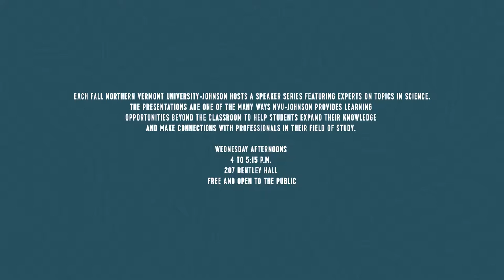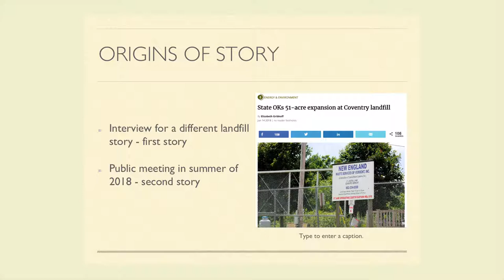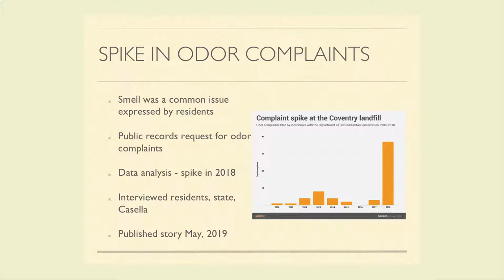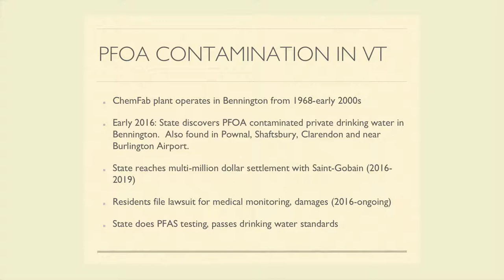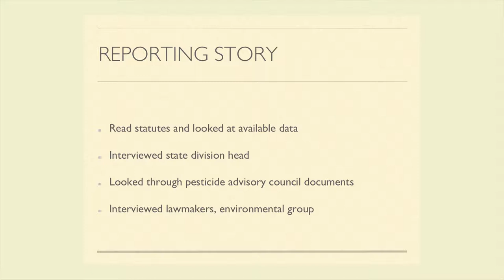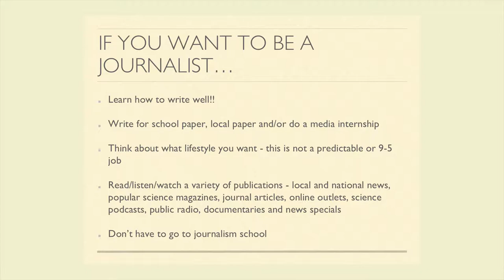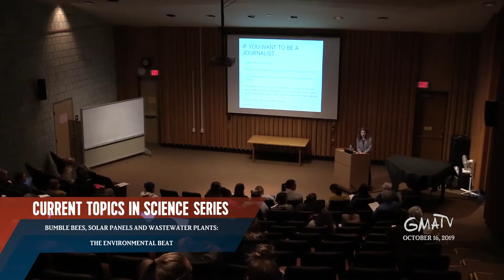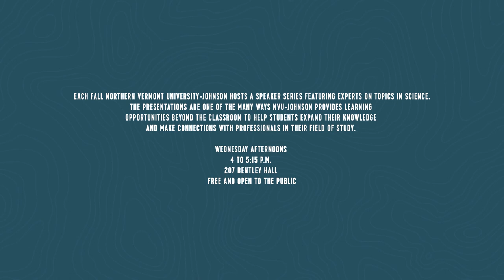20200306 Bees, Solar Panels and Wastewater treatment Plants